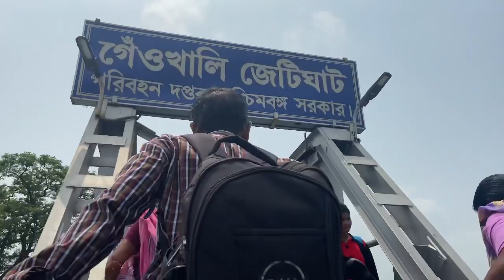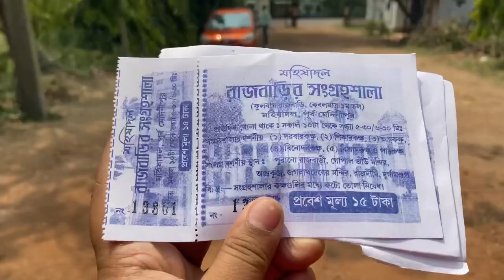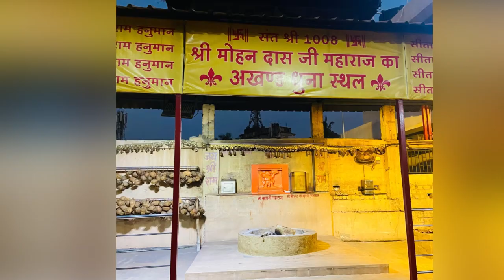VLOG 3|one day trip from kolkata|weekend trip around kolkata| Gadiara tour|Mahisadal|Dr Rusha Mandal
Gadiara is a popular picnic and daytrip spot for locals and tourists alike. The rivers meet here to form a huge expanse of waterbody with towns like Haldia, Geonkhali and Nurpur on their banks. The twinkling lights of these towns viewed from here across the river in the evening is a great experience.

Mahishadal is a small town in Mahishadal CD block in Haldia subdivision of Purba Medinipur district in the state of West Bengal, India.

Pakuria Salasar Dham Balaji Hanuman Mandir is located at Pakuria locality of Howrah city belongs to Howrah district in the Indian state of West Bengal.

doctorimpressions

doctorimpressions

Musician: Rook1e

Musician: Jeff Kaale

Musician: LiQWYD